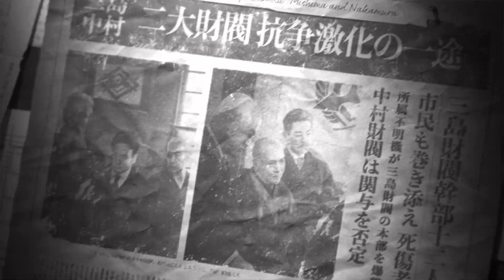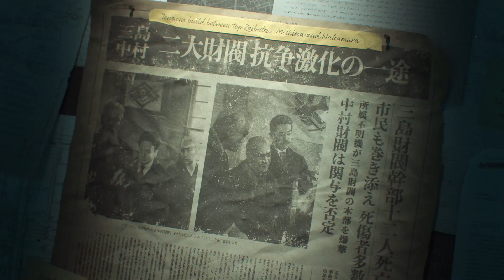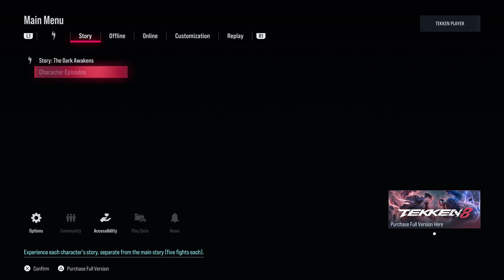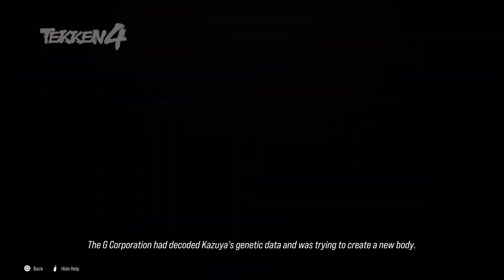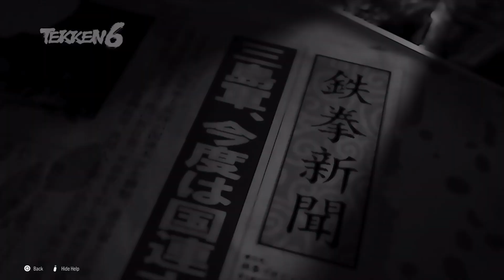Demo | นักแข่งเกมกับผีนักสู้ของตัวเอง | Tekken 8 | PS5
ดูเหมือนเกมแนวไฟท์ติ้งเริ่มจะเปลี่ยนไป ไม่ใช่แค่การต่อสู้เพียงอย่างเดียวอีกต่อไป มีการเอาส่วนผสมของเกมอาร์พีจีคือสวมบทบาทเป็นตัวละครและดำเนินเรื่องราวโดยผู้เล่นเอง ในแบบโอเพ่นเวิร์ลมากขึ้น ซึ่งสตรีทไฟท์เตอร์ภาคล่าสุดก็เป็นแบบนี้เช่นกัน ทั้งที่จริงแล้วองค์ประกอบในเกมอย่างการแข่งขันทัวร์นาเมนท์ก็มีอยู่นานแล้ว แต่การนำองค์ประกอบต่างๆมาเรียงร้อยกันให้เป็นเรื่องราวทำให้ผู้เล่นมีอารมณ์ร่วมยิ่งขึ้น ซึ่งมันสามารถดึงดูดให้ผู้เล่นกลับไปเล่นได้อีก นอกจากนั้นเทคเคนภาคนี้ยังขยับขอบเขตของการต่อสู้ออกไปด้วยการให้ NPC เรียนรู้สไตล์การต่อสู้ของเราแล้วสร้างเป็น Ghost เพื่อให้เราได้พัฒนาฝีมือด้วยการต่อสู้กับตัวเราเองและทุกครั้งที่เราเข้าไปสู้ Ghost จะยิ่งเรียนรู้และยิ่งเก่งขึ้นๆ แม้ว่าเมื่อก่อนเทคเคนกับสตรีทไฟท์เตอร์จะมากันคนละทางแต่ถึงตอนนี้ทั้งสองเกมนี้มีสิ่งที่ซ้อนทับกันมากขึ้นๆแล้ว และที่สำคัญมีภาษาไทยด้วยนะ
คะแนนความน่าสนใจ 8/10 บวกให้อีก 1 เพราะมีภาษาไทยด้วย 9/10
วันปล่อยเกม: 25 มกราคม 2024
Like/Share/Comment (เป็นกำลังใจให้เราอย่างยิ่ง)
กด "สมัคร" หรือ "Join" เพื่อรับสิทธิพิเศษและเข้าถึงวิดีโอลึกๆลับๆ
หากถูกใจสิ่งนี้ เราคงได้เจอกันในคลิปถัดไป